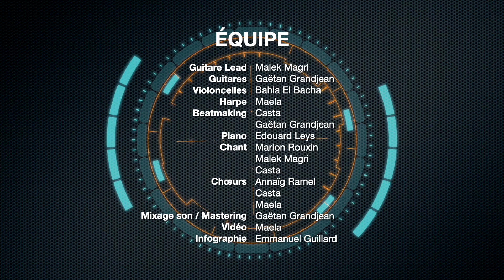Co Rennes A Virus : Drôle de printemps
Suite à la virgule musicale écrite par un petit groupe du Co Rennes A Virus à partir d’un riff de guitare proposé par Malek Magri, l’équipe décide de créer un morceau complet.
La création se fait toujours à distance, en période de confinement, de manière collective.

EQUIPE

Guitare Lead - Malek Magri
Guitares - Gaëtan Grandjean
Violoncelles - Bahia El Bacha
Harpe - Maela
Beatmaking - Casta / Gaëtan Grandjean
Piano - Edouard Leys
Chant - Marion Rouxin / Malek Magri / Casta
Choeurs - Annaïg Ramel / Casta / Maela

Mixage son / Mastering - Gaëtan Grandjean
Vidéo - Maela
Infographie - Emmanuel Guillard

« Mais notre amour comme un tambour si fort il cogne
Même confiné, même empêché il gronde il tonne
Il se faufile se multiplie de plus en plus
Et laisse une trace invisible… un virus

Mais notre amour comme un tambour là il explose
Il s’entortille, il se divise il passe il ose
Il fait ouvrir grand les fenêtre
Il nous ferait presque renaitre »

Traduction de l’Arabe :
« Oh, Oiseau dont l’arrivée annonce le printemps
Cette fois tu es venu certes, mais nous n’avons pu nous voir
Ceux que je porte dans mon coeur, chacun derrière ses murs
Mon coeur en est chagriné et mon âme lourde de peines »

« Drôle de printemps, drôle de saison sèche,
Drôle de présent, drôle de futur presque
Chacun son rôle important dans cette mise en scène,
Personne n’oubliera c’moment, cette situation ubuesque.
Nos enfants se souviendront longtemps de cette crise et de ses changements
Nos corps sont enfermés mais nos esprits sont libres d’aimer franchement,
Difficile de penser Carpe Diem face aux dires des gouvernements…"

« Mais notre amour il a infesté les réseaux
Il envahit d’autres canaux, d’autres ruisseaux
Il prend l’espace, il prend le monde, il se dépose
Et laisse une trace invisible piqûre de rose

Mais notre amour, comme un tambour, il prend les armes
Il chante, il danse, il peut faire tomber les montagnes
Les mûrs, les barrières, les cachots
Il vole loin, il vole haut »